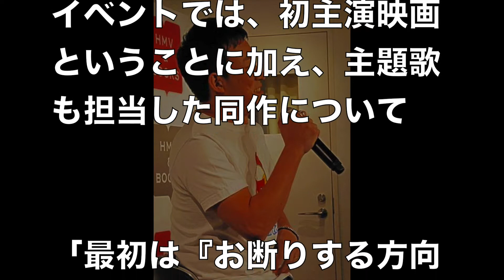ファンキー加藤が左手薬指に指輪はめ登場！ 不倫質問には無言、大音量曲で退場...【まじかよチャンネル】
【関連動画】

【絶望事実】ファンキー加藤はガチでヤバイ男だった…DJケミカルへの仕打ちがヤバすぎる…【闇深】

【切ない話】片親で貧乏の俺が、彼女の両親に結婚を反対された数日後、電話がかかってきた…【2ちゃんねる実話／修羅場・浮気・不倫etc】

不倫騒動で別居中の秋元優里アナ、子供のDNA鑑定も…！子供が予定日より1か月半も早く生まれた理由は『不倫相手との間に出来た子供』だったから？

【衝撃】不倫女子アナ・秋元優里性○隷説！プロデューサーにミニスカでニュースを読まされていた!?